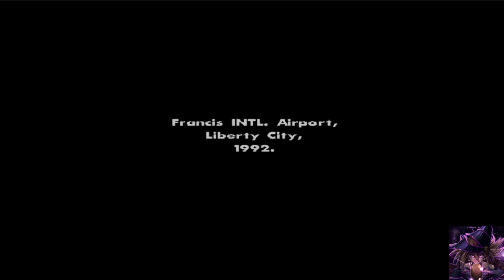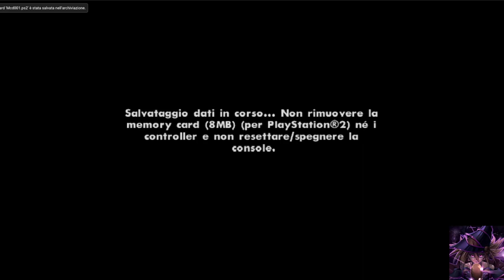Grand Theft Auto San Andreas IL FILM![EPISODIO 1 LA STRADA DOVE TUTTI SIAMO CRESCIUTI]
Carl Johnson, detto "CJ", è un delinquente di strada afroamericano, membro della Grove Street Family, una gang delle periferie della città di Los Santos. Nel 1987 il fratello minore Brian rimase ucciso in uno scontro tra bande e a Carl venne additata parte della responsabilità dell'accaduto. Sentendosi ostracizzato e accusato dalla sua stessa famiglia e dalla sua gang, Carl decise quindi di abbandonare la città e si trasferisce a Liberty City, dove trascorre cinque anni vivendo di piccole rapine. Nel 1992, la madre Beverly viene uccisa in un agguato dal gruppo dei Ballas, gang rivale della Grove Street Family e CJ decide di far ritorno a casa per partecipare ai funerali.

LET'S GAMEEEEE!!!